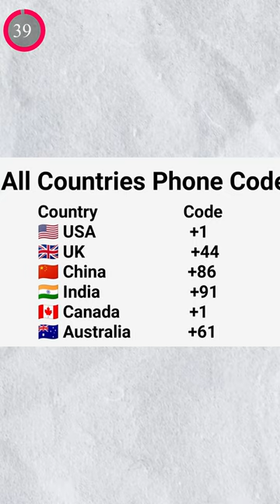This is why India has 91 as country code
Today in this video, I talked about why India has 91 as the country code. While every country has a different or unique country code and the reason is really interesting.

1. Best Smartwatches under 5K

2. Reason behind smartphone ads

3. 5G smartphone buying guide

4. Useful Ai Tool

5. Tips to Avoid Flipkart or Amazon Scams - Don't be a victim